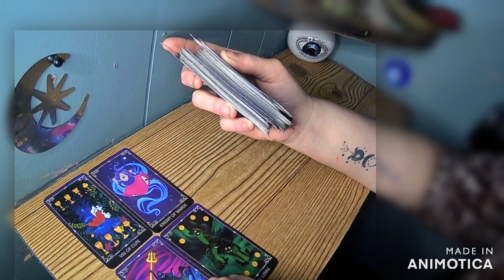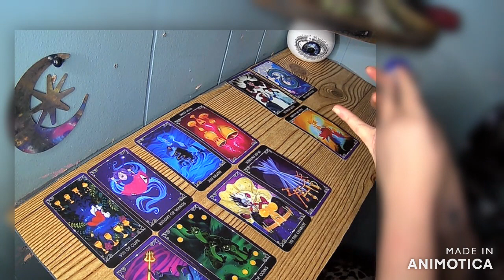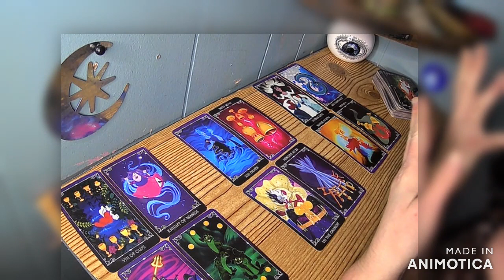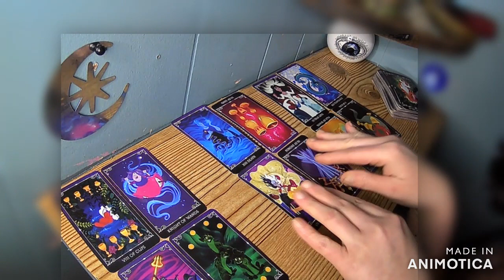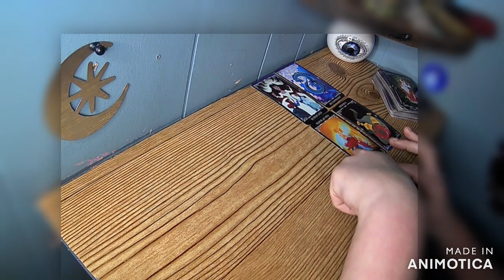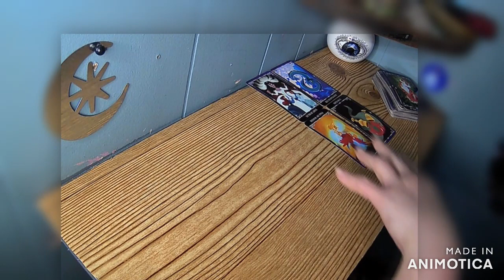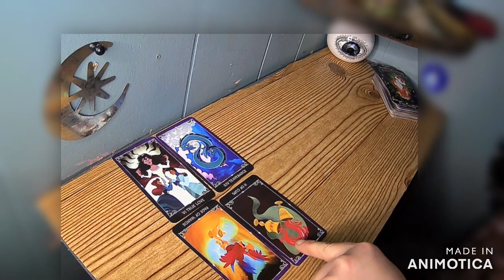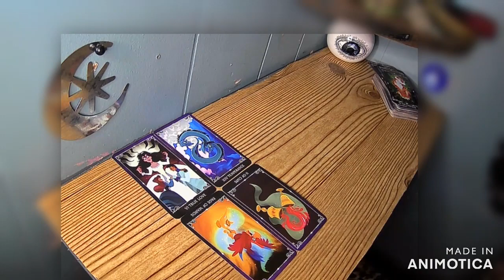P. Diddy's Lawsuit & Other Allegations- Tarot Reading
***Personal Readings***
1.General or question specific 12 card tarot reading: $20 (1 oracle card included)
2.General/relationship/career/specific questions 18 card reading:$25(2 oracle cards included)
 3.A reading on a passed over loved one/ hello from heaven 8 card Tarot reading:$15 (2 oracle cards included)
4. Birth Chart: for YOUR personal birth chart, as well a detailed description of what the different and houses planets aspects mean for your life, and about your life etc. $25
5.Relationship comparison charts: A comparison chart of you and your partners charts, where you will be give details regarding the aspects of your relationship, where things will be difficult, and what will be good in the relationship. $35
 6.Detailed Numerology Reading- $15